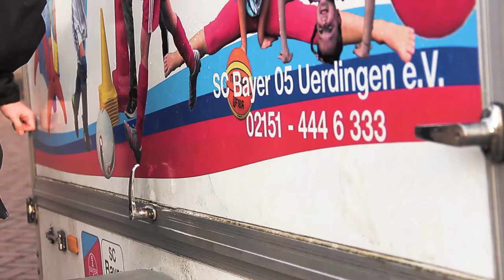beimSportgelernt - SC Bayer 05 e.V.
dieses Video ist ein Wettbewerbsprojekt welches ich in zusammenarbeit mit dem Sportverein SC Bayer 05 Uerdingen e.V. produziert habe. Diese Thematisiert Bildung im Sport und was der Sport-Verein dazu beitragen kann. Ich habe versucht dies im Video authentisch darzustellen und die Bedeutsamkeit des Sportvereins innerhalb dieser Thematik hervorzuheben.

Ich wünsche viel Spaß beim schauen und hoffe euch Inspirieren zu können.

Vielen Dank an alle Beteiligten und Helfer!